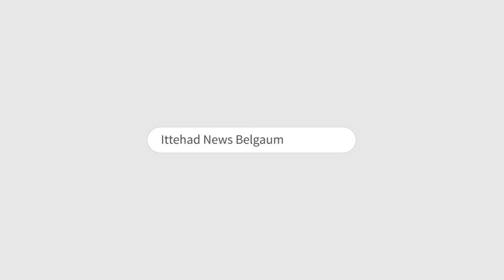ITTEHAD NEWS | BELGAUM | HAJJ PAIDAL SAFAR -NAUSHAD BKS KA BELGAUM ME ISTEQBAL.